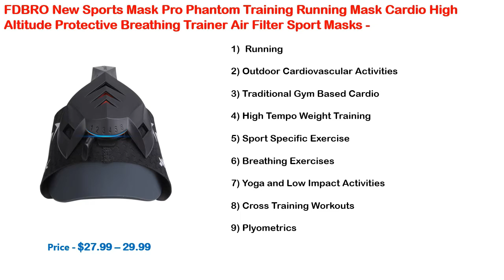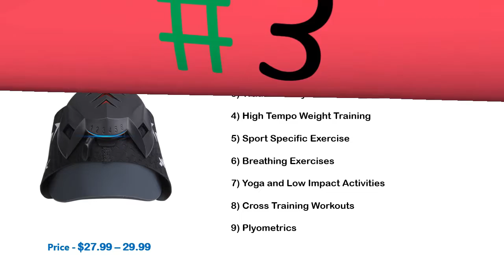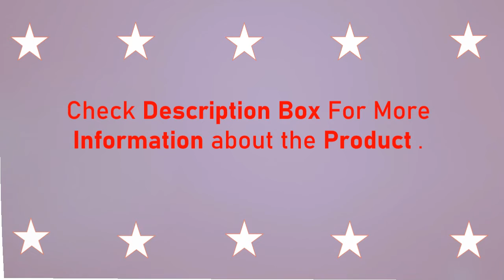5 Best Face Mask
NO. 5 - Score Brand Fast delivery Hot Sale 3-layer mask 50pcs Face Mouth Masks Non Woven Disposable Anti-Dust Meltblown cloth Masks Earloops Masks

NO. 4 - FDBRO New Sports Mask Pro Phantom Training Running Mask Cardio High Altitude Protective Breathing Trainer Air Filter Sport Masks

NO. 3 - YUNKU 50PCS Disposable Protective Mask 3 Layers Dustproof Facial Protective Cover Masks Maldehyde Prevent bacteria anti-virus Masks

NO. 2 - 50 Pcs Disposable Dustproof Face Mouth Mask Anti corona virus PM2.5 Influenza Breathing Safety Masks Face Care Elastic

NO. 1 - Anti PM2.5 WoodyKnows Super Defense Nasal Filter No Air Pollution Nose Masks No Pollen Allergies Dust Allergy Relief